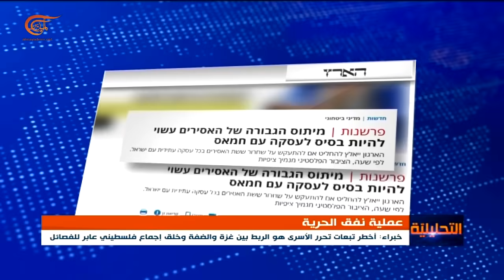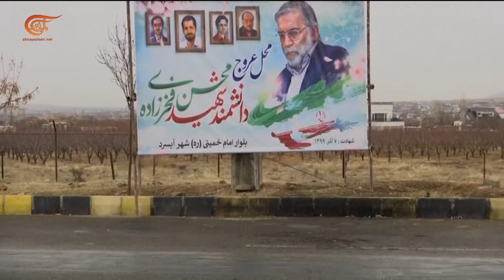التحليلية | المنظومة الغربية والاطلسية | 2021-09-20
المقاومة تؤكد: ربط الاحتلال ملف جنوده الأسرى بإعمار غزة انتهى، وسنقدم للوسطاء خريطة طريق، حكومة ميقاتي اللبنانية أمام امتحان الثقة. إقرار إسرائيلي بفشل تاريخي لسياسات واشنطن وتل أبيب إزاء طهران؟ الخلاف حول إلغاء التحالفِ الثلاثي صفقة الغواصات الفرنسية يتصاعد.. هل استياء باريس مالي أم استراتيجي؟